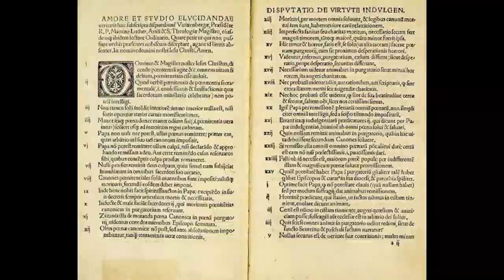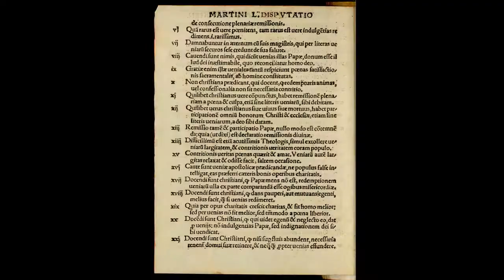Protestant Reformation Ends - 500th Year Anniversary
Revelation 13:3 “And I saw one of his heads as it were wounded to death; and his deadly wound was healed: and all the world wondered after the beast.”

The 500th year anniversary of Martin Luther, nailing his 95 thesis, or Disputation on the Power of Indulgences, to the doors of Wittenberg Castle church will be on October 31, 2017. This was the start of the Protestant reformation.

1 Thessalonians 5:3 "For when they shall say, Peace and safety; then sudden destruction cometh upon them, as travail upon a woman with child; and they shall not escape."